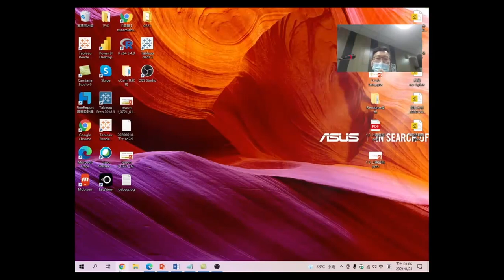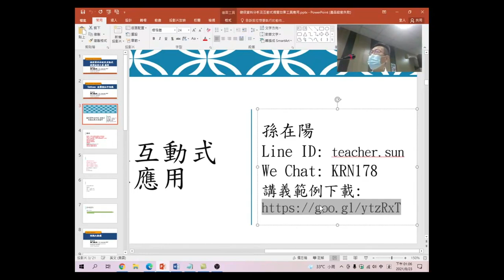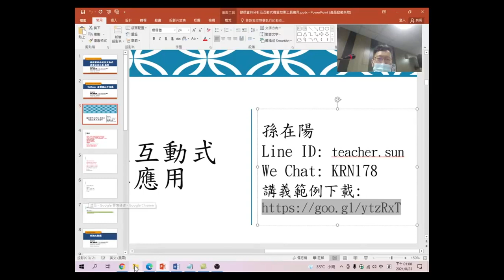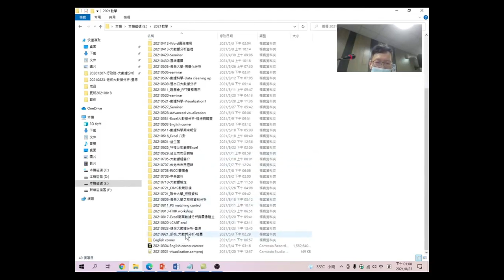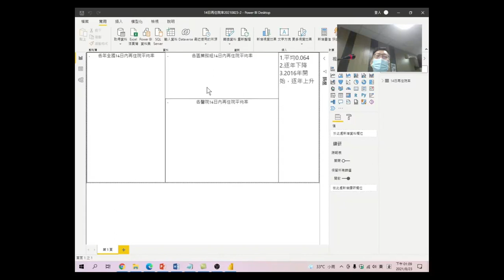健保資料分析及互動式視覺效果工具應用-09.下載成品範例資料:看看PowerBI做出來的成品是什麼樣呢?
看看PowerBI做出來的成品是什麼樣呢?